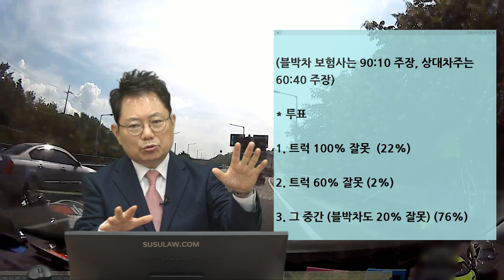7952회. 고속도로 타려고 순서 기다리며 20분 넘게 기다렸는데 끼어드는 이 얌체 차량 좀 보세요!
(b10521, 아으~~ 얌체!!

고속도로 진출로에서 백색 안전지대를 뚫고 들어오려는 카고 트럭을 보고 빵~하며 비켜주지 않으려 했는데 그대로 밀고 들어와 접촉사고.
호루라기는 바이크 운전자한테 앞에 자전거가 오니까 주의하라는 점에서 분 것 같음,

고속도로 타는 방면으로 추석 전날이라 차량들이 많아 전부 본인 순서를 20분 넘게 기다리며 겨우 고속도로 타려고 문턱까지 다 와가는데 상대차량 혼자 얌체 운전을 하며 백색 안전지대를 넘어서 오려고 하길래 다들 기다린 순서가 있는데 괘씸해서 비켜줄 수 없다고 경적을 길게 눌러주며 앞으로 직진했는데 계속해서 무리하게 들어온 트럭과 사고 남. 블박차 보험사는 90:10 주장, 상대차주는 60:40 주장.

[투표]
1. 트럭 100% 잘못 (22%)
2. 트럭 60% 잘못 (2%)
3. 그 중간 (블박차도 20% 잘못) (76%)

상대가 미운 걸 생각하면 당연히 100:0이고 싶은데 현실은 그렇지 못할 듯, 상대 차에게 안 비켜주려고 빠르게 앞으로 진행한 점에 대해 블박차 20% (많으면 30%까지도) 생각해야 할 거 같다, 저럴 땐 아주 크게 빵~~ 하며 상대가 멈칫할 때 가로막았어야. 미운 마음에 위험 부담 안고 들어갔음, 과감한 판사는 100:0 될 수도 있을 수도 있으나 안 될 가능성.